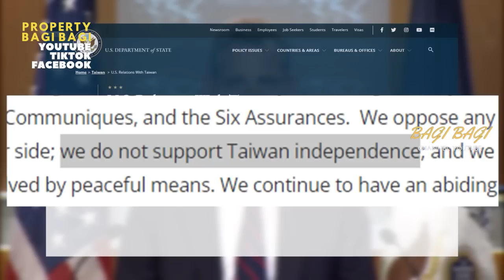INDONESIA JADI RAJA DUNIA, ATAU JADI KACUNG AS DAN CHINA?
indonesia mempunyai sesuatu yang bisa menjadi raja dunia